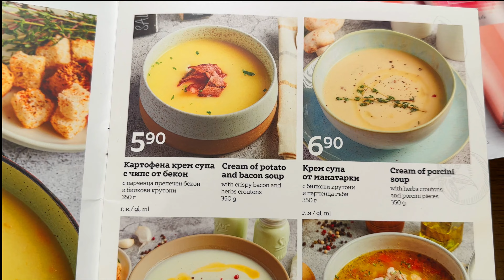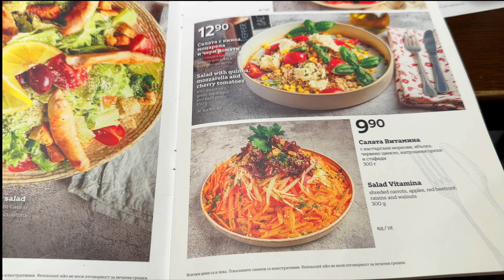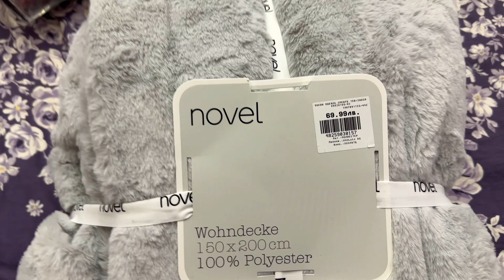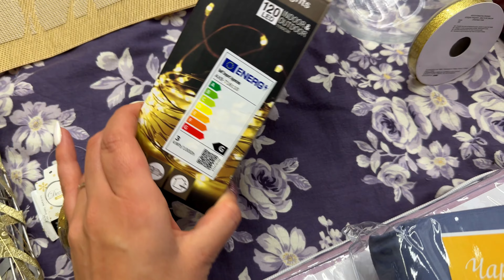ВЛОГ | НОВИ КОЛЕДНИ ПРИДОБИВКИ от AIKO, РЕЦЕПТИ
Добре дошли в поредния седмичен влог, в който сме на лов за нови коледни придобивки, показвам ви някои рецепти и... често си забравям мисълта :D

ПРИЯТНО ГЛЕДАНЕ!